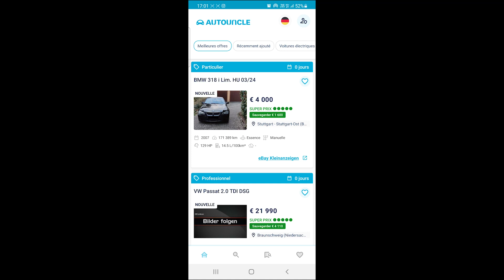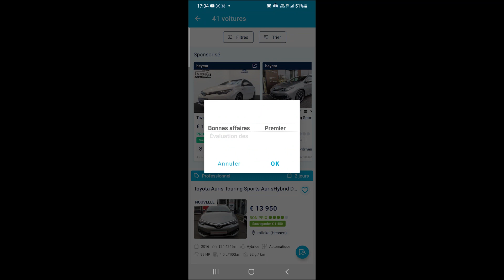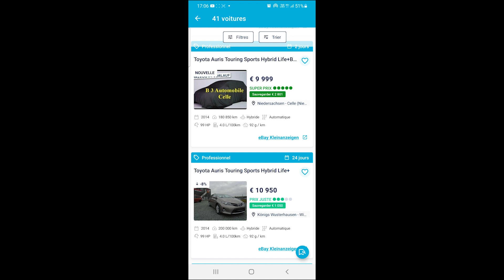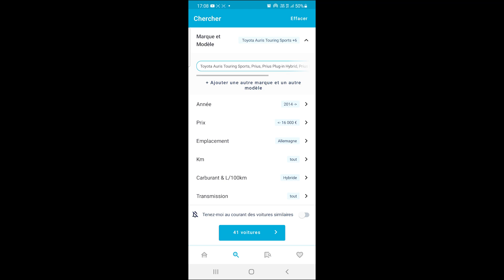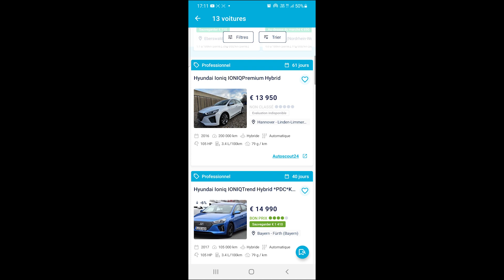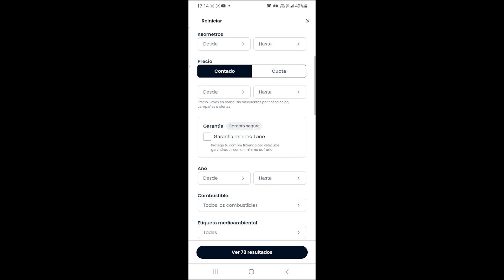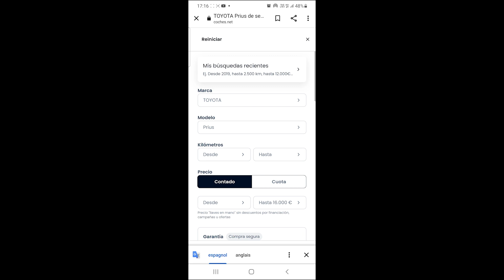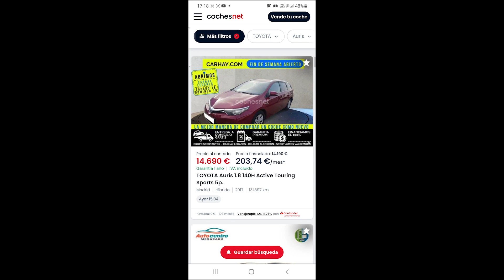CHAUFFEUR VTC/UBER : COMMENT ACHETER SA VOITURE EN ALLEMAGNE ? 1ER PARTIE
Bonjour,

Si vous êtes un chauffeur VTC/Uber en France, vous savez sans doute que le coût d'achat et d'entretien d'une voiture peut être très élevé. C'est pourquoi de nombreux chauffeurs VTC/Uber cherchent des moyens de réduire leurs coûts. L'une des options est d'acheter une voiture en Allemagne, où les prix sont souvent plus compétitifs qu'en France.

Dans cette vidéo, nous allons explorer les différentes étapes que vous devez suivre pour acheter votre voiture en Allemagne en tant que chauffeur VTC/Uber en France. Nous allons commencer par examiner les avantages de l'achat d'une voiture en Allemagne, tels que les prix compétitifs, la qualité des véhicules et la facilité de l'importation.

Ensuite, nous allons détailler le processus d'achat d'une voiture en Allemagne. Nous allons passer en revue les documents nécessaires, les formalités administratives et les différents modes de paiement disponibles. Nous expliquerons également comment choisir un vendeur fiable et comment vérifier l'état du véhicule avant l'achat.

Enfin, nous aborderons les aspects de l'importation de votre véhicule en France. Nous passerons en revue les taxes et les frais à prévoir, ainsi que les démarches administratives à effectuer pour importer votre voiture en France. Nous vous donnerons également des conseils pratiques pour vous aider à éviter les pièges courants et à réussir votre importation.

Si vous êtes un chauffeur VTC/Uber et que vous cherchez des moyens de réduire vos coûts, cette vidéo est pour vous. Nous vous donnerons toutes les informations dont vous avez besoin pour acheter votre voiture en Allemagne en 2023. Alors, n'hésitez pas à regarder la vidéo et à nous donner votre avis dans les commentaires.

▬▬▬ MES OUTILS POUR LA CRÉATION D'UN SITE DE RÉSERVATION ▬▬▬
👉   HOSTINGER
Bénéficiez d'une remise de 20 % à la caisse pour l'achat d'un plan d'hébergement (à l'exception de l'hébergement e-mail et cPanel) pour au moins 12 mois.

Comme vous avez pu le remarquer, cette chaîne YouTube est encore jeune. Je suis preneur de vos conseils, critiques, et je suis ouvert à vos suggestions.

▬▬▬  👋  QUI SUIS-JE ? 👋  ▬▬▬
Entrepreneur depuis 2009, je me suis lancé dans le secteur du VTC en 2016 et dans le E-commerce en tant que vendeur sur Amazon en 2021 et j'ai pu.

Cette chaine a été créé dans le but de partager mon savoir faire et mon expertise en tant que chauffeur VTC mais également pour que tu puisses voir mon évolution dans la vente en ligne avec pour objectif d'avoir des "revenus passifs" me permettant de disposer plus librement de mon temps.

Je suis également investisseur en Afrique, spécifiquement en RDC et au Bénin. L'Afrique est déjà l'eldorado de demain et je te ferai découvrir les innombrables business dont regorge ce continent.

J'accorde la priorité à l'honnêteté, l'intégrité la transparence, et je suis surtout enthousiaste de faire partie d'une communauté d'entrepreneur.

VTC en devenir ou chauffeur déjà aguerri, passionné du commerce en ligne, faisant partie de la diaspora cherchant à investir en Afrique ou tout simplement en quête de ton indépendance financière, rejoins moi pour qu'ensemble nous découvrons et partageons les astuces et les secrets qui nous permettrons de vivre de ces business.